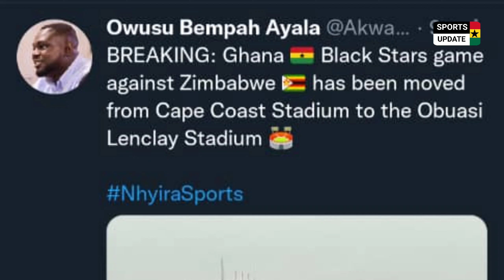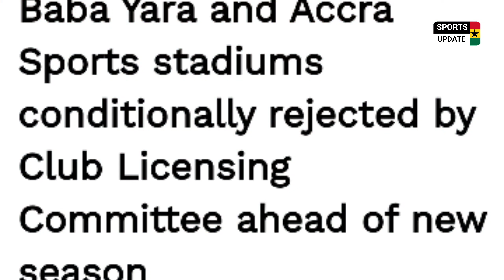🇬🇭 Black stars leave Accra; but Zimbabwe game moved to Obuasi?